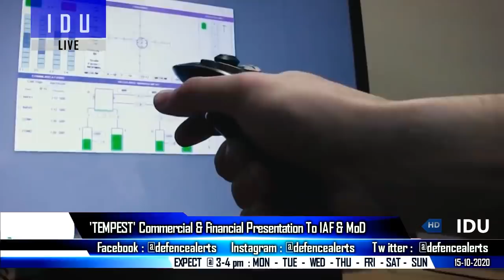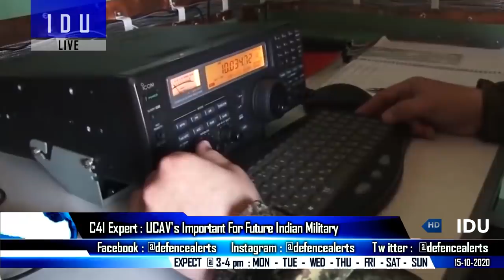Indian Defence Updates : TEMPEST India Presentation,UCAV Critical,India-US AI Tech,2nd Negative List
1. UK to have further talks with India on the Tempest sixth-gen fighter program at Aero India 2021.
2. Indian Govt to fast-track corporatisation of Ordnance Factory Board; new negative list for defence imports shortly
3. US body on AI calls for creating India-US strategic tech alliance.
4. StealthUCAV to be the future of combat, important for Indian military.
5. China Study Group examines latest Chinese proposal in eastern Ladakh